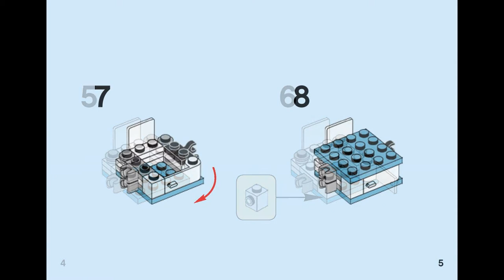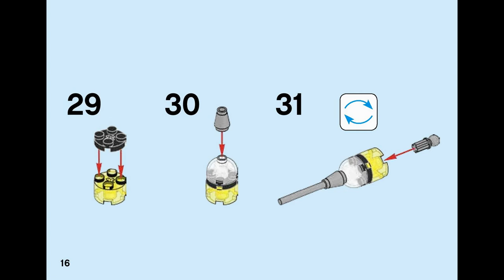SURGEO (how to build) | LEGO Mixels 41569